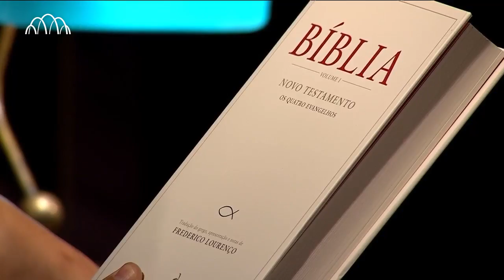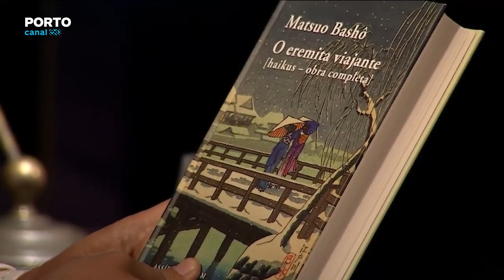Home - "Nota Alta" com Rui Massena (João Barradas - Entrevista Completa)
- Os "Home" no programa Nota Alta com o Maestro Rui Massena. Episódio Completo.
João Barradas - Midi Accordion and Compositions
Mané Fernandes - Guitar
Eduardo Cardinho - Vibes
Gonçalo Neto - Guitar
Ricardo Marques - Bass
Guilherme Melo - Drums